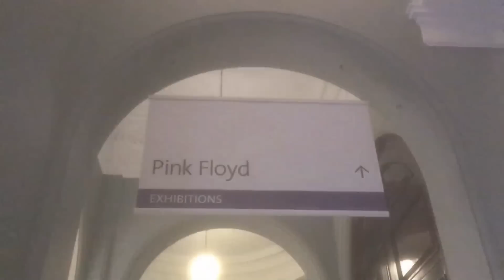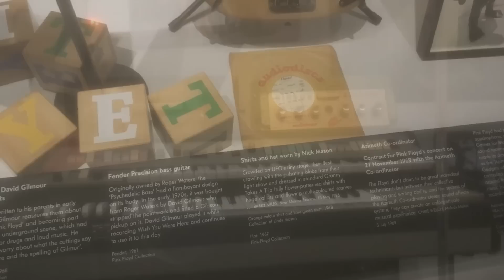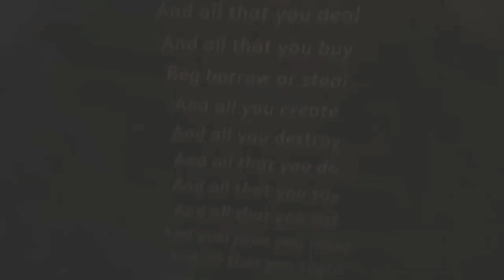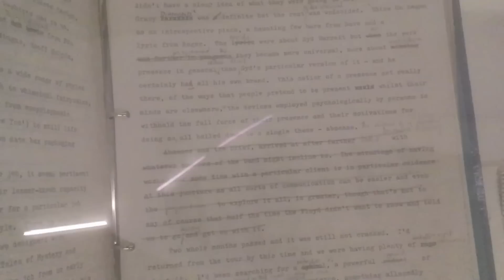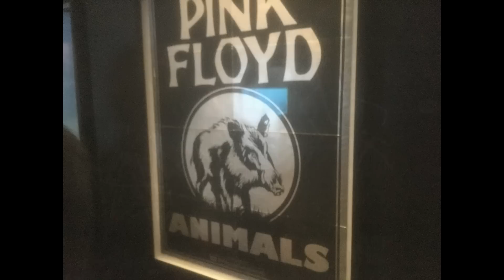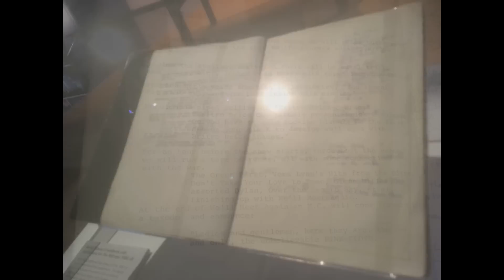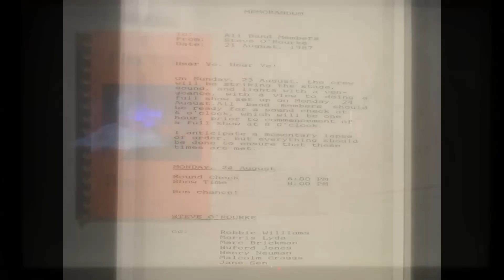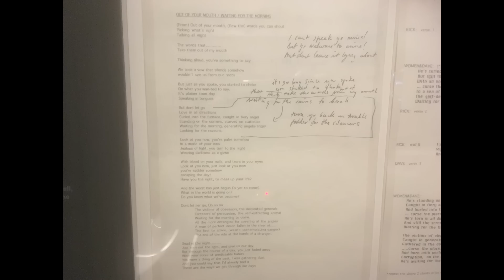Pink Floyd - Their Mortal Remains Exhibition (The Victoria and Albert Museum, London)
Unfortunately the lighting is quite low at the exhibition, especially in the first sections, so this is what it is. You have until October 1st to get along and see the exhibition and I highly recommend you do, this is just a taster of what it is really like!